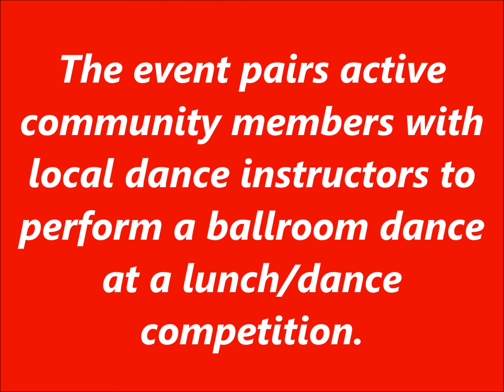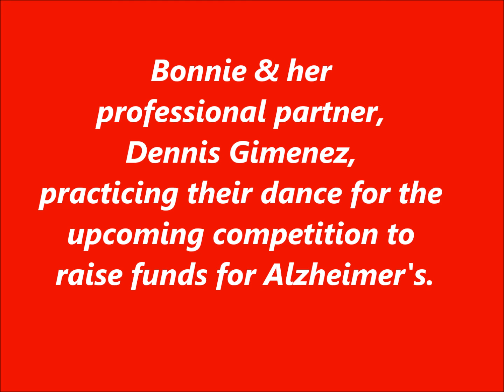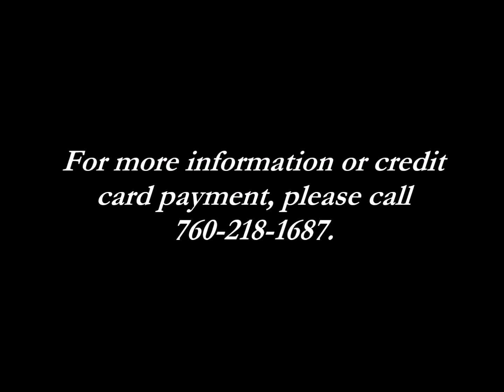Dancing with Our Stars - Bonnie Gilgallon & Dennis Gimenez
Sneak peek of practice for performance on March 6, 2016 in Rancho Mirage, CA  raising money for Alzheimer's.